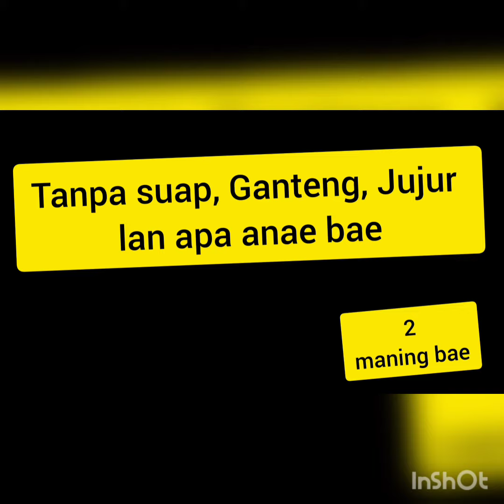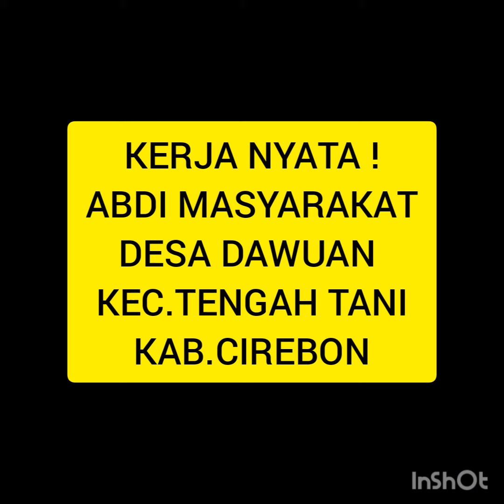Militan Pendukung Calon Kuwu desa dawuan kec.Tengah tani Kab.Cirebon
MILITAN PENDUKUNG CALON KUWU NO.2 DESA DAWUAN KEC.TENGAH TANI KAB.CIREBON ikut meramaikan pesta Demokrasi yang santun 😌